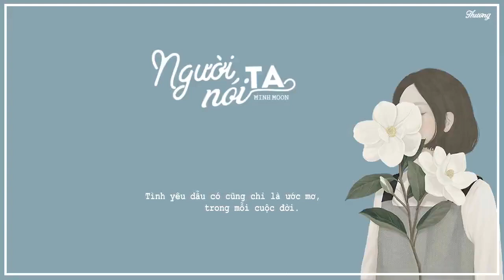Người ta nói ‣ Minh Moon「Lyric Video」| Phuong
♪ Người ta nói ‣ Minh Moon「Lyric Video」
+ Singer: Minh Moon
+ Video edited by Phuong
→FOLLOW Minh Moon :
Người Ta Nói Lyric:
Có một người, vẫn yêu một người.
Vẫn đợi chờ, dẫu cho người đó không về.
Tháng ngày buồn, ấp ôm kỷ niệm.
Hát một mình, hát cho nỗi nhớ đong đầy.

Người ta cứ nói đừng quá yêu.
Người ta cứ nói đừng quá tin.
Tình yêu dẫu có cũng chỉ là ước mơ,
trong mỗi cuộc đời.

Đừng nên cố gắng tìm thấy nhau.
Đừng nên cố bước cũng nỗi đau.
Tình yêu có lúc tự tìm đến với ta,
trong đêm tối cô đơn.